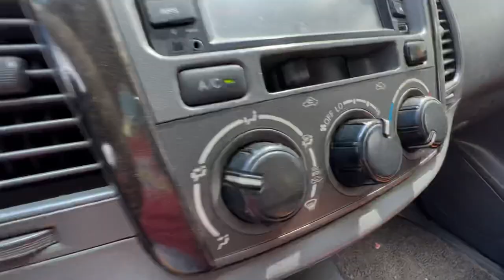Láy thử innova cuối 2012 phôm mới siu đẹp siu rẻ chỉ 285 triệu.xe trên cả tuyệt vời luôn 0834333371